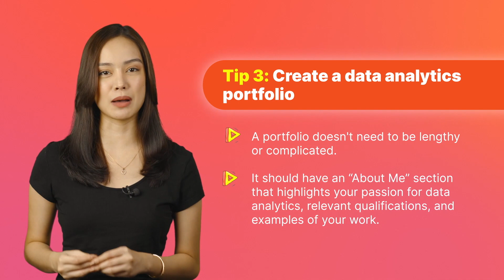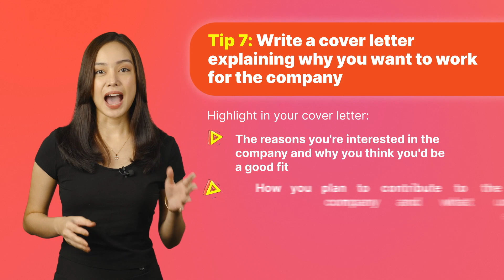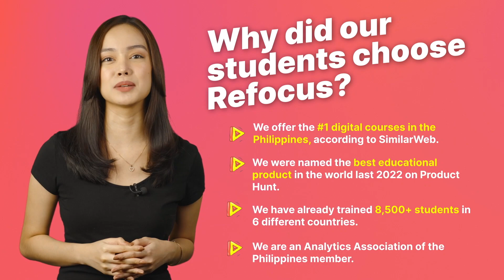How to Become a Data Analyst From Scratch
In this video, "How to Become a Data Analyst From Scratch?" you'll find out why most companies are willing to hire beginner analysts without a background in data science or statistics. You will get 7 valuable tips on how to become an analyst from scratch. Our course is specifically designed for those who want to get started in the in-demand field of data analysis.

You will find out how the following steps affect a beginning analyst:

✅Finding a competent mentor
✅Getting certified
✅Being a part of a professional network
✅Creating a strong portfolio
✅Developing analytical skills

We give real-world examples of how beginner analysts can make progress, develop their data analytics skills, and avoid making mistakes. We also touch on the topic of job searching – specifically, what kind of resumes attract HR professionals and increase the chances of getting a data analyst position at a successful company.

Start your data analyst journey today – Click the link now and getting a free Excel lesson from Refocus

We've got a little reminder for you – if you want to stay in the know about the fascinating world of data analysts and their impact on the job market, be sure to hit that “Subscribe” button and ring the notification bell.